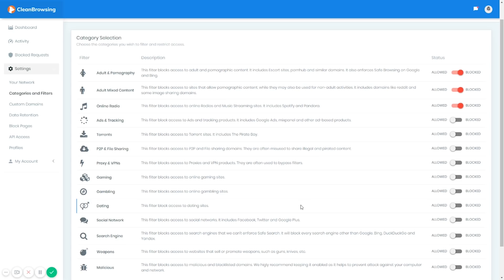Priests Tampering with the Mass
For safe internet usage for you and your family, I strongly recommend CleanBrowsing

I was at a mass recently at a parish that is not my own where the priest seemed to take a lot of  opportunities to ad-lib with his own thoughts and colloquialisms in place of what is written in the Roman Missal.

This isn’t something I’m all that used to, so my initial reaction was one of anger and frustration. The texts that compose the mass are a treasure of the whole Church – not of any particular person or generation. For any one person to think that they ought to try to make cute improvements to something that contains traces as old as the faith itself seems to suggest that they are more concerned with the attention that it can bring them then on serving as they are called to in the liturgy.

The analogy that came to mind for me is like someone who is appointed curator of a great art museum filled with ancient treasures who decides that the whole collection could use some of their own personal touch, so they run around putting dabs of paint here and there and re-arranging exhibits to suit their own preference.

Now obviously, that’s a bit hyperbolic, but if you consider what the mass is and how sacred it is, it could be argued that individuals tampering with it to suit their own preferences is actually worse.
But as I thought about it, perhaps by the grace of the sacrament that I received on that occasion, I was reminded of something that helped me sympathize a bit.